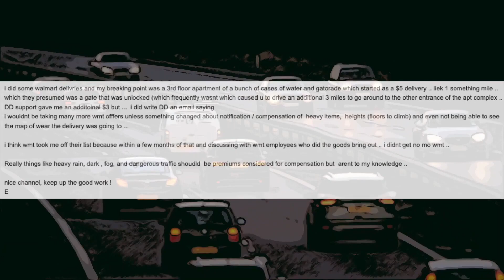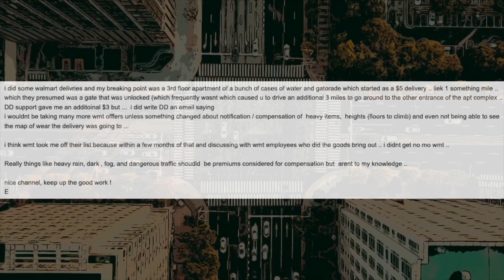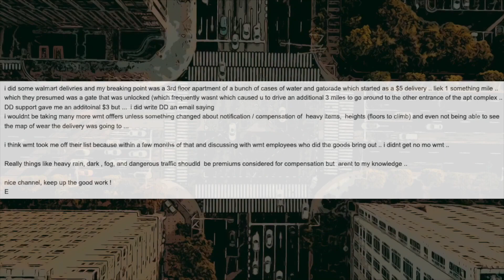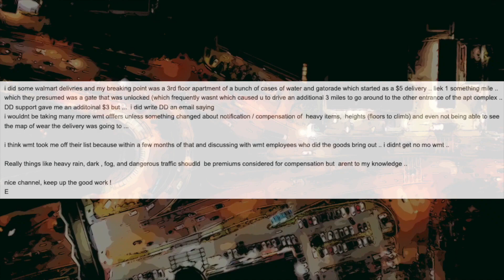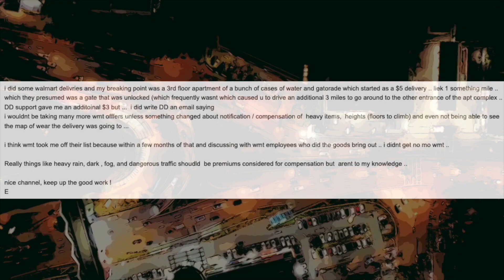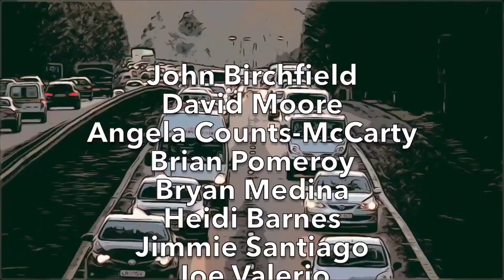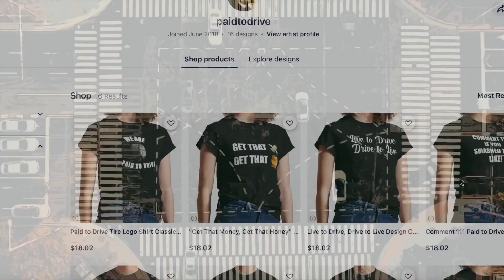Saying GOODBYE to WALMART DOORDASH ORDERS... IT'S OVER???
Today's Video Topic: "Saying GOODBYE to WALMART DOORDASH ORDERS... IT'S OVER???". HA! I caught you reading this! Leave a quick comment so I know you saw it saying "COMMENT DETECTED!" 👇  (CLICK ‘SHOW MORE’ BELOW) 👇

Ronn Grubb!